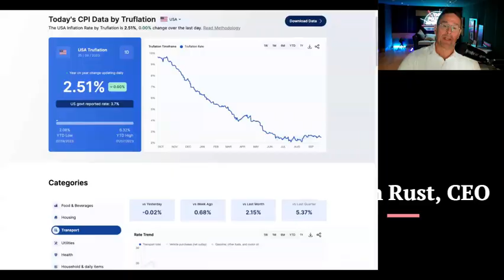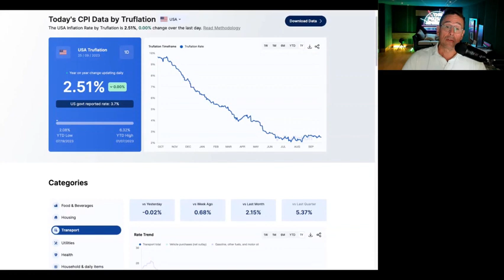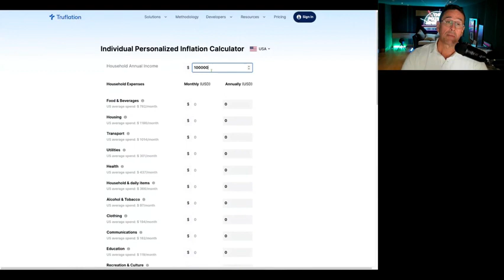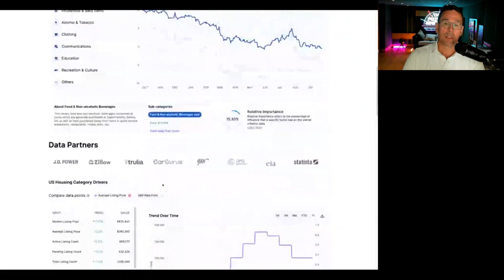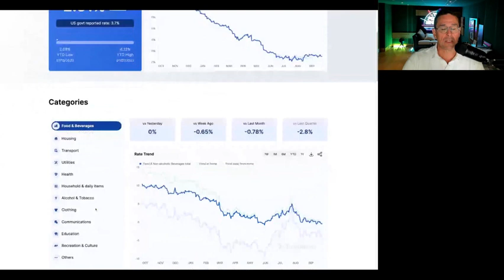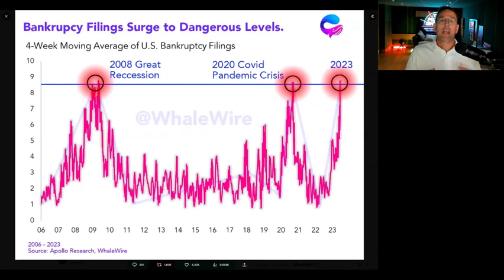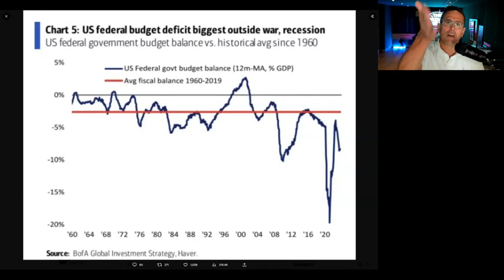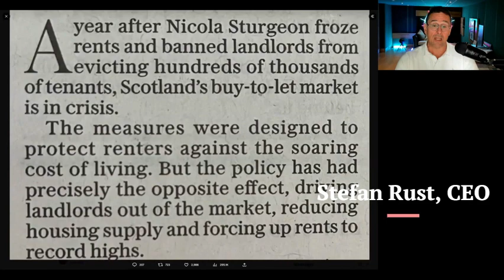Purchasing Power Losses : TruflatioNation 012 | Truflation.com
TruflatioNation is an ongoing series to analyze current events as they relate to inflation, investment, regulation, and the broader economic world, hosted by Stefan Rust, CEO of Truflation.com.

Stay informed about our newest releases and updates.